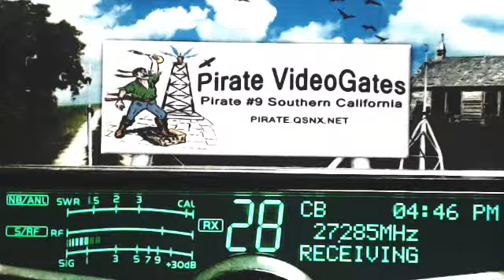321 OH, 29 So CA, WhiteRaven BC, 4 HI, 073 GA+